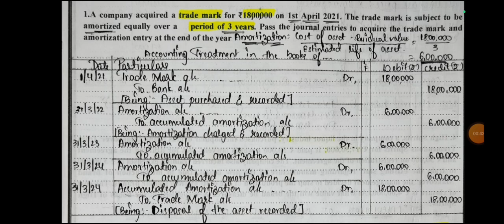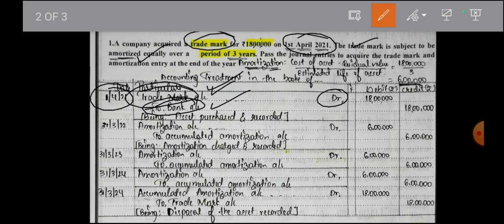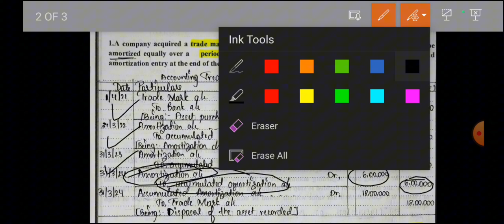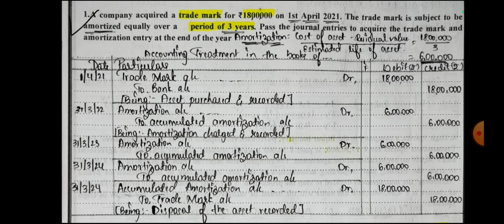5th Sem "Ind AS 38 Intangible Assets Sums" Question 1.